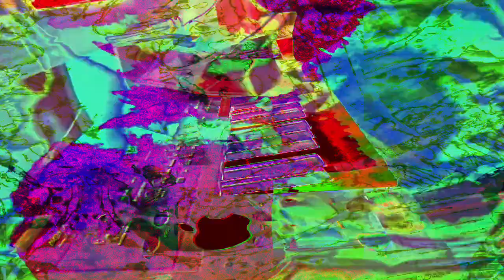Forms of sound made real from beyond all voids of nothingness - Structure without structure manifest